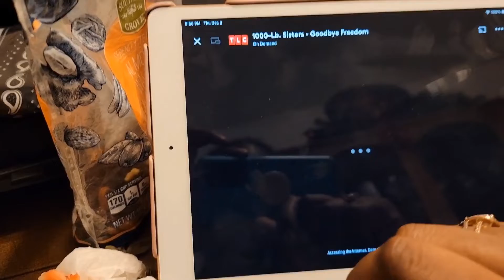VLOGMAS DAY 3: Food Diary + Gym